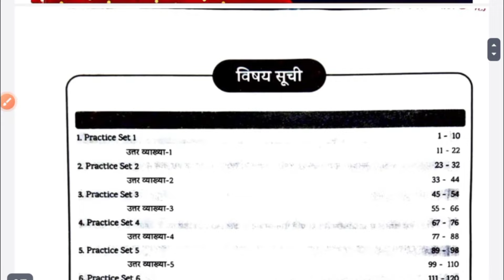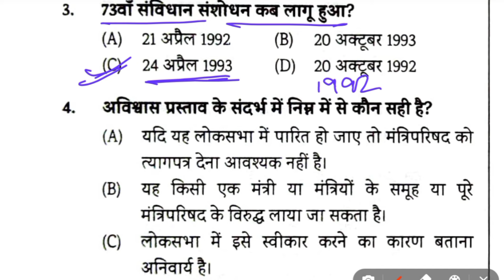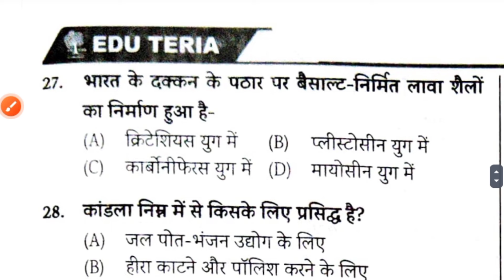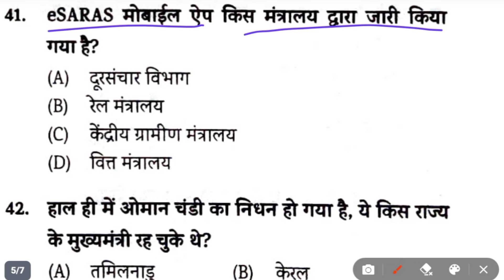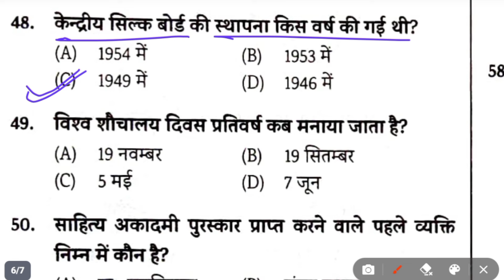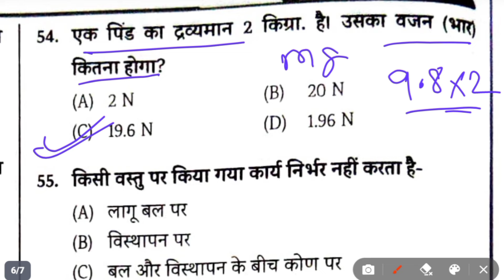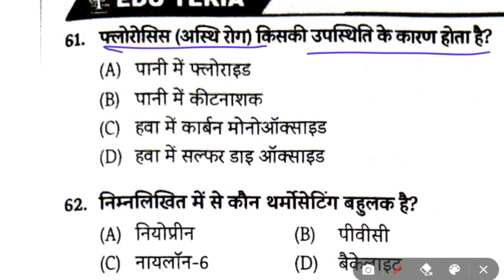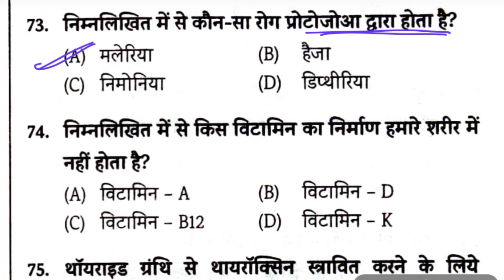बिहार ssc syllabus | Eduteria test series 03 | बिहार सचिवालय परीक्षा डेट | Bssc Inter Level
आयुष स्टडी,
Rk singh bssc,
Bihar si set,
Ayush study,
Eduteria test series 03,
बिहार ssc syllabus,
Bssc Inter Level,
बिहार सचिवालय परीक्षा डेट,

ABOUT THIS VIDEO :- Aaj ke es video me hm Bihar ssc ke inter lavel ke vacancy ke liye edu teria ka set number 3 ka general knowledge ke section ke pure 75 question ka detail me discussion krne wale video ko pura dekhiyega yadi apko ye video aachi lge to video ko like, share and subscribe kr dijiye taki hmari aane wali savi video ka notification apko samay par mil sake to chaliye video suru kare h...